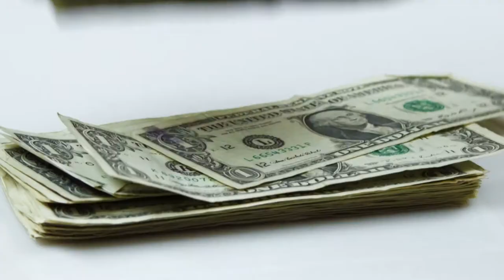Redfin's 5 Housing Predictions Under a New Administration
The Redfin data scientists and thought leaders predict what the 2017 housing market will look like, under a new president.  The Trump administration touts three major policies that could significantly the U.S. real estate market: infrastructure spending, tax cuts and changes to immigration policy. As these policies take shape, they will primarily effect new construction and mortgage rates.

This week's Marketing Tip is about call reluctance... do you have this affliction?

Kevin Fritz
MLO #220254
Iron Point Mortgage